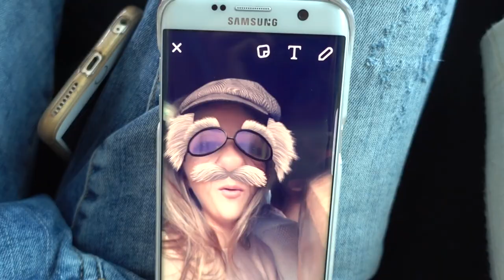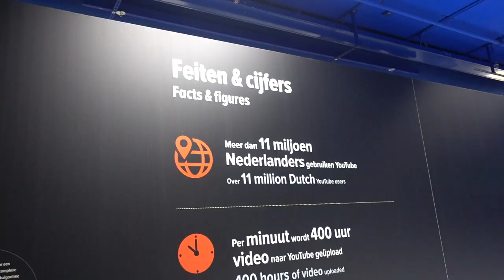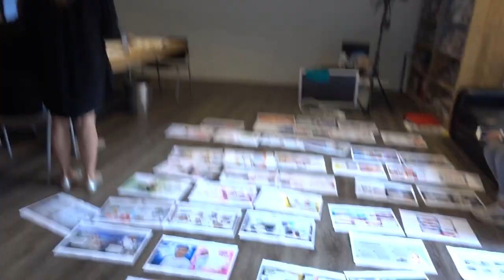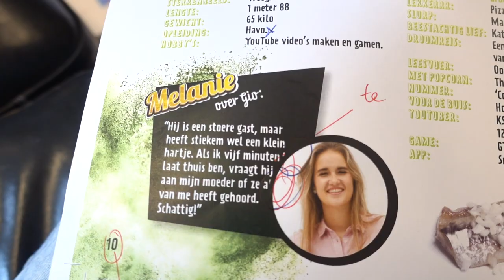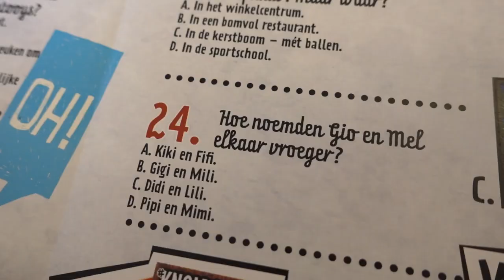EERSTE PAGINA'S VAN EIGEN BOEK & JUUL NEEMT VLOG OVER!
♦ Bedankt voor het kijken naar deze video!
- Kunnen we de 10.000 likes halen?

♦ Fanmail opsturen?
Straat: Plantageweg 17b (Pico Bello)
Plaats: Alblasserdam
Postcode: 2951GN

♦ Muziek van:
- Youtube music library